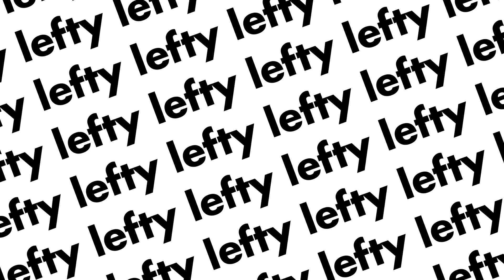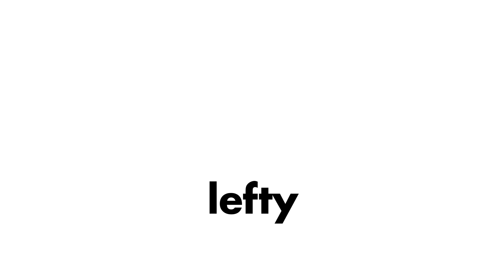8 OUTFITS CON UNA MASCADA (How to Style a Scarf) | lefty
Como ahorita está super de moda usar mascadas, en el video de hoy les traigo algunas formas diferentes de cómo usarla para sacarle el mayor provecho posible.

La mascada que estoy usando es de la marca mexicana Phenomena. o buscarlos en Instagram como @phenomena.mx